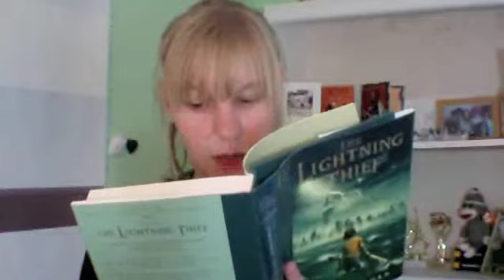so about that punishment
I AM SO SORRY I didn't get to my first punishment tonight. I PROMISE to do it next week. If you have any suggestions as to a punishment then leave it in the comments please, it would be great appreciated. I also apologize for the low video quality my camera settings apparently were changed and didn't know until it was to late :(